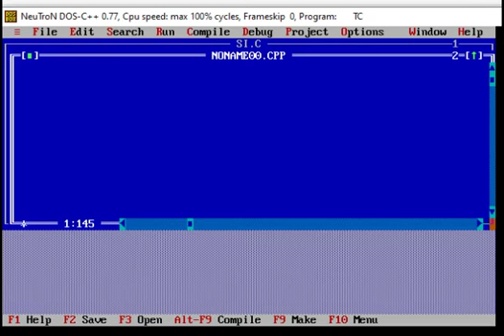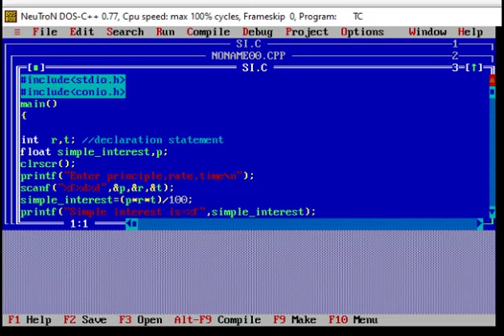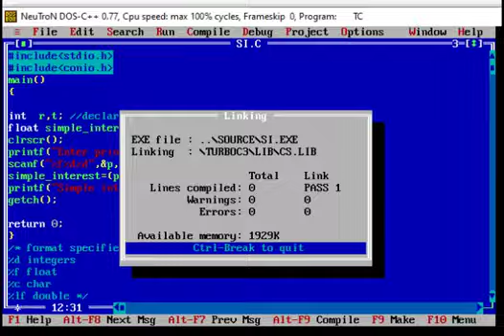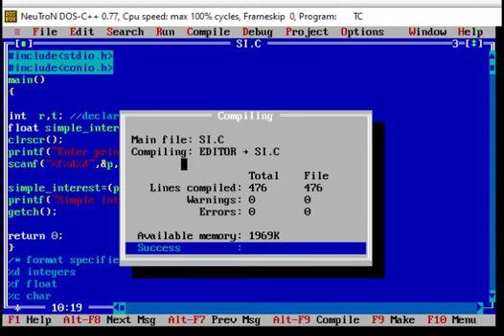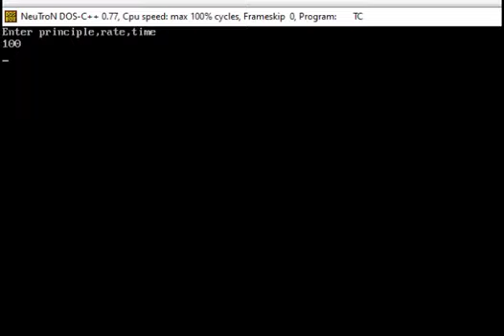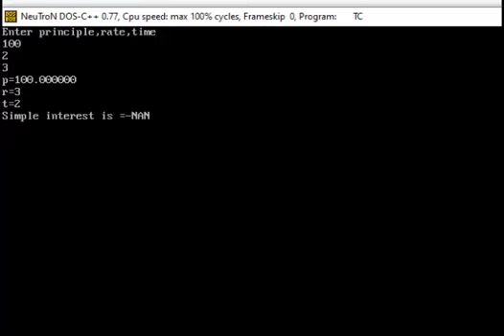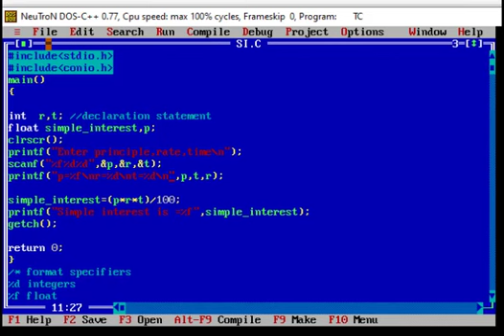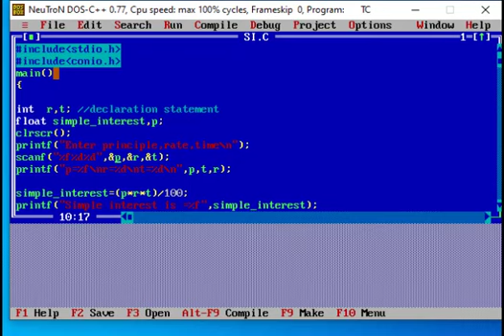Input Output Instruction in C